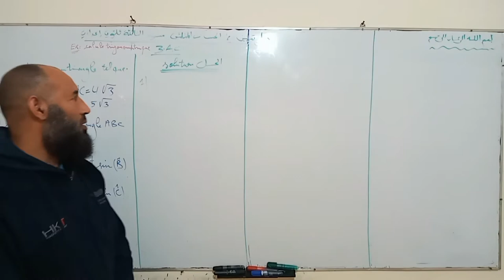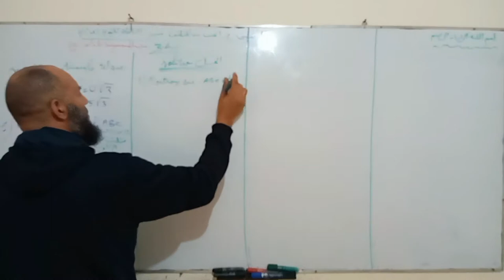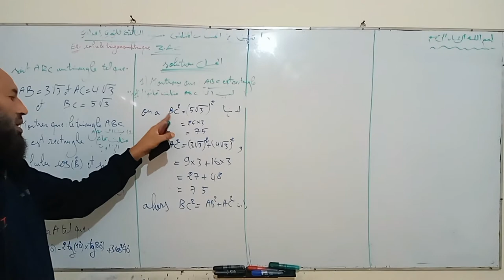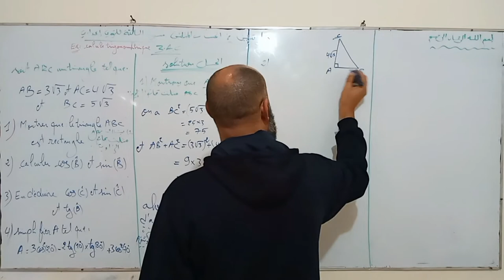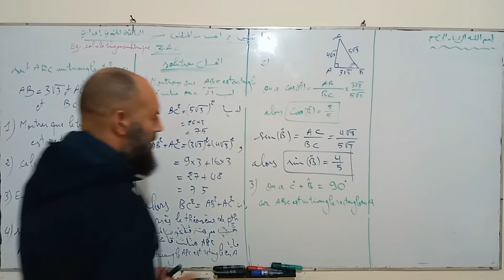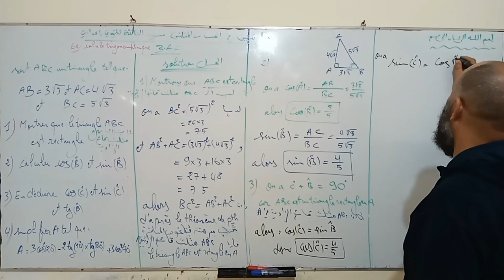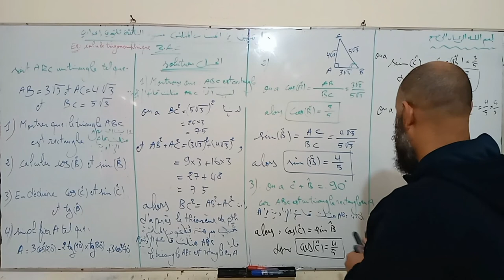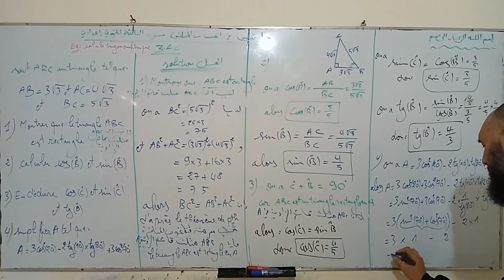تصحيح تمرين في مادة الرياضيات في الحساب المثلثي calcul trigonométriques النسب المثلثية مستوى3AC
تصحيح تمرين في مادة الرياضيات  الحساب المتجهي مستوى الثالثة ثانوي إعدادي 3AC
مبرهنة فيثاغورس
عبد العزيز_عاقل #
Exercice
calcul trigonométriques